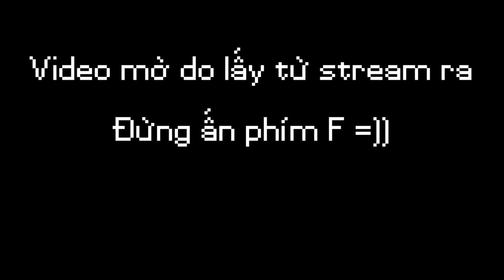Chúng tôi làm trò con "BÒ" trong 3Fmc =)) | Trunn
Trunn ẩn stream hôm qua rồi nhá
Trunn sẽ setting cho stream lần sau mượt hơn =)

Mong là bạn sẽ không bị tổn thọ khi xem hết video :V
=            ⫍𝐂ộ𝐧𝐠 đồ𝐧𝐠⫎            =
=     ⫍𝐓𝐡ứ 𝐂ó 𝐓𝐫𝐨𝐧𝐠 𝐕𝐢𝐝𝐞𝐨⫎    =
•Pack - in my discord server =))